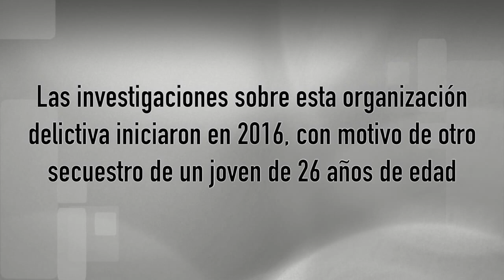Policía Federal de México liberó a una víctima de secuestro en el Estado de México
En el Estado de México, a través de trabajos de la División de Investigación, La Policía Federal de México liberó a una víctima de secuestro y detuvo a tres probables delincuentes, quienes podrían estar vinculados a otros casos